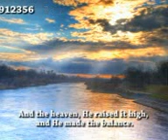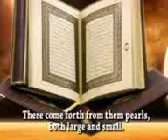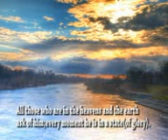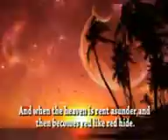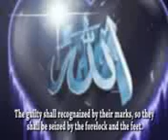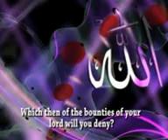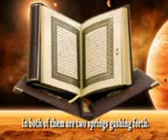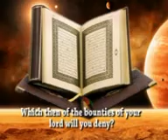من أجمل اصوات تلاوة القرءان